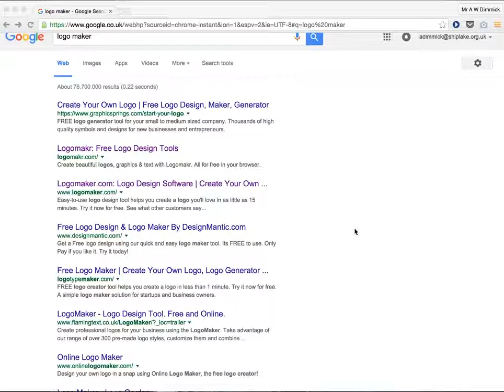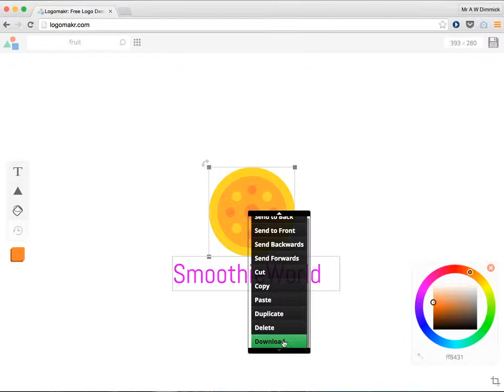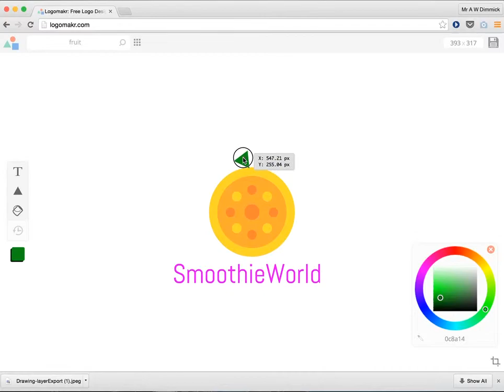SmoothieWorld - 03 - Making a site logo using an online logo making website 720p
This is the third in a series of videos to accompany a project to make a website for "Smoothie World" using Serif WebPlus X7.

In this video, you will learn how to make a logo using a logo-making website and then import that logo into your site's master page within Serif WebPlus.

A Success Criteria sheet to accompany this project can be found